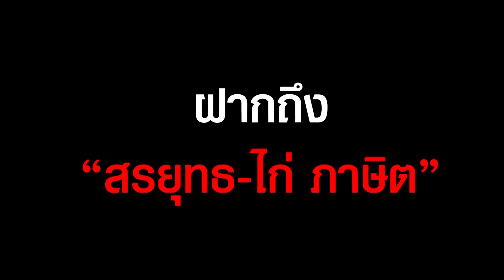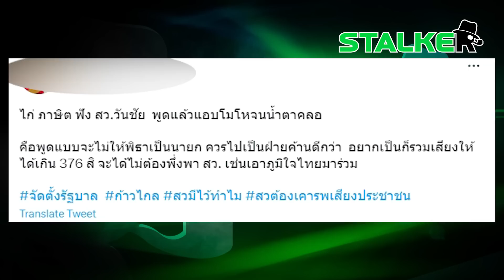"สาวใหญ่" สุดทน อัดคลิปฝากถึง "สรยุทธ-ไก่ ภาษิต" จรรยาบรรณอยู่ไหน ออกอาการจนน่าเกลียด | STALKER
"สาวใหญ่" อัดคลิปฝากถึง "สรยุทธ-ไก่ ภาษิต" เห็นแล้วผิดหวังมาก จรรยาบรรณอยู่ตรงไหน ออกอาการจนน่าเกลียด

ช่อง 77 : กล่อง PSI, INFOSAT, GMMZ, CSAT, TIK , 3BB, TOT
ช่อง 658 : กล่อง AIS
ช่อง 210 : IPM